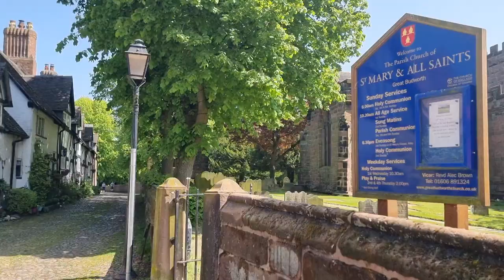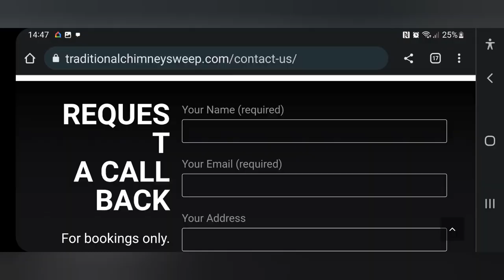Why have a lucky chimney sweep at a wedding?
A Chimney Sweep saved the life of King George II

The tradition dates back to 1730, when a horse and carriage was travelling down a small street. The horse for some unknown reason got spooked and decided to bolt.
All the people ran to avoid the horses, but a courageous chimney sweep stood ground. Armed with his brush and rods, he managed to calm the horses and saved the life of the rider. Satisfied the horse and carriage were safe, the sweep went about his day. That rider was King George II.

The next day, King George II decided to track down the hero, asking the people who had saved them. They revealed their local chimney sweep!

The king decided to invite the chimney sweep to his daughters upcoming wedding. It was there that the kind annouced that by royal decree, chimney sweeps everywhere were the bearers of good luck and to be regarded with the greatest respect.